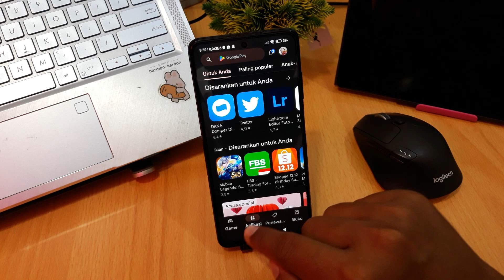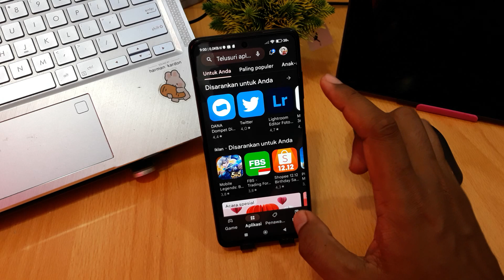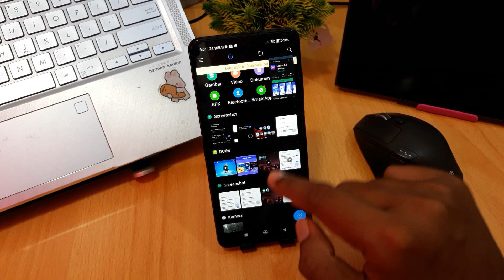CARA MENGAKTIFKAN JENDELA MENGAMBANG HP POCO F5